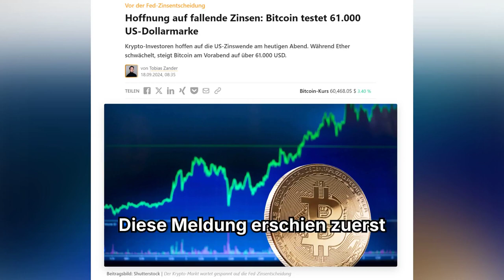Hoffnung auf fallende Zinsen: Bitcoin testet 61.000 US-Dollarmarke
Krypto-Investoren hoffen auf die US-Zinswende am heutigen Abend. Während Ether schwächelt, steigt Bitcoin am Vorabend auf über 61.000 USD.